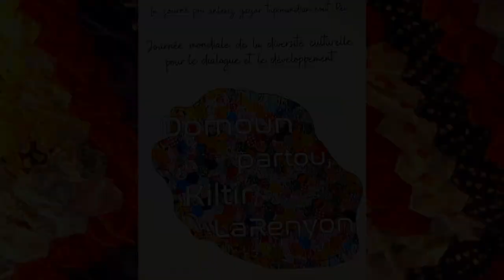Domoun Partou, Kiltir LaRényon 2022 - Restitution Président Roger RAMCHETTY